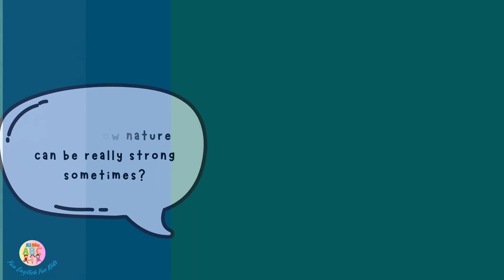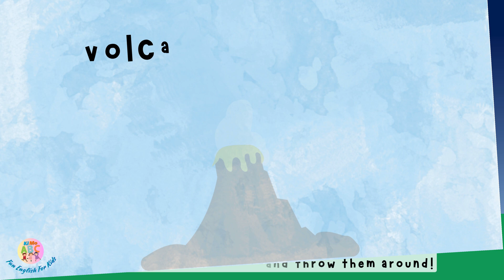Kids vocabulary - Natural Disaster - Fun English for Kids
Welcome to @Kimo-ABC - Fun English for Kids!

NATURAL DISASTERS

Do you know nature can be really strong sometimes?
Big storms, earthquakes, or floods are called natural disasters.
Let’s find out today.

Earthquake
An earthquake is when the ground shakes.
An earthquake can make buildings shake and fall down!
Oh no! That's scary!

Flood
A flood happens when there is too much water.
A flood can make streets look like rivers!

Hurricane
A hurricane is a big storm with strong winds.
A hurricane can blow trees over and make big waves!

Tornado
A tornado is a spinning wind that looks like a funnel.
A tornado can pick up cars and throw them around!

Volcanic Eruption
A volcanic eruption is when a volcano explodes.
A volcanic eruption can shoot hot lava into the sky!

Tsunami
A tsunami is a giant wave caused by an underwater earthquake.
A tsunami can wash away houses near the beach!
Oh man! That's huge!

Wildfire
A wildfire is a big fire that spreads quickly.
A wildfire can burn down forests and homes!
That's so intense!

Nature can be very powerful and surprising!
Which disaster scares you the most?

Review:
earthquake, flood, hurricane, tornado, volcanic eruption, tsunami, wildfire

🎉 Through simple  lessons, your child will learn words, read better, and speak English with confidence. 🎶